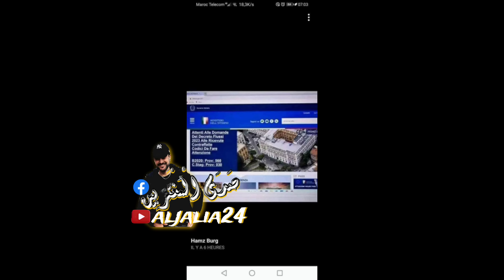وزارة الداخلية هادو هوما روسيات صحاح 2023/ لكونطرات ماشي فسيستام شوفو باش جوبات عمالة Foggia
تواريخ متداخلة لإرسال الطلبات مع الموعد النهائي في 05 فبراير 2024 والوصول إلى الإجراء باستخدام بيانات اعتماد Spid.
يتم تقسيم الأسهم المتبقية بين إدخالات المواطنين من خارج الاتحاد الأوروبي الذين أكملوا برامج التدريب والتعليم في بلدانهم الأصلية ، وإدخالات العمال من أصل إيطالي المقيمين في فنزويلا وإدخالات المواطنين من خارج الاتحاد الأوروبي للعمل لحسابهم الخاص وكذلك بين التحويلات من تصاريح الإقامة الممنوحة بالفعل لأسباب أخرى في تصاريح الإقامة للعمل الثانوي والعمل الحر. سيكون من الممكن إرسال الطلبات من 9.00 يوم 05 فبراير 2024.
سيتم تقسيم الحصص ، من قبل وزارة العمل والسياسات الاجتماعية ، بين المناطق والأقاليم المتمتعة بالحكم الذاتي. سيكون من الممكن إرسال الطلبات من الساعة 9.00 في 5 فبراير 2024. سيكون تطبيق الملء المسبق لاستمارات الطلب متاحًا من الساعة 9.00 في 05 فبراير 2024 ، من خلال الوصول إلى إجراءات الكمبيوتر المشار إليها على موقع الويب